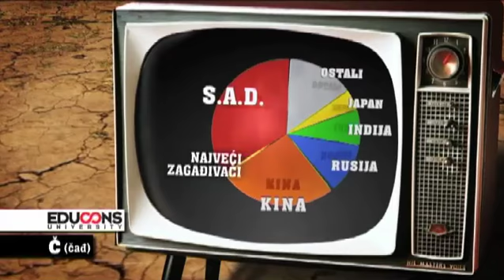Eko Pojmovnik - Čađ